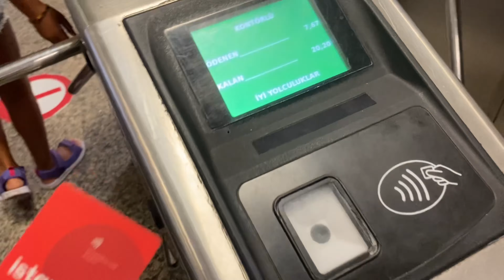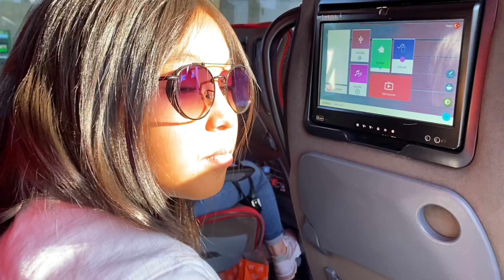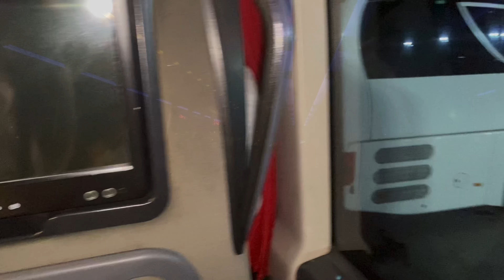Vlog: Стамбул 2022🇹🇷Шопинг-Обзор🛍️Едем в Аланию🏖️Best Alanya Hotel - обзор📍Едем в клуб💃